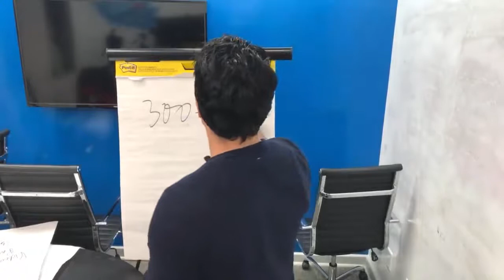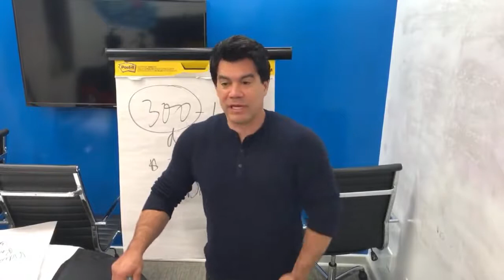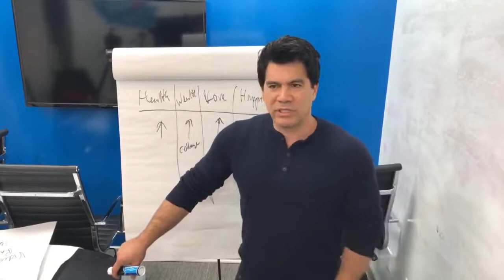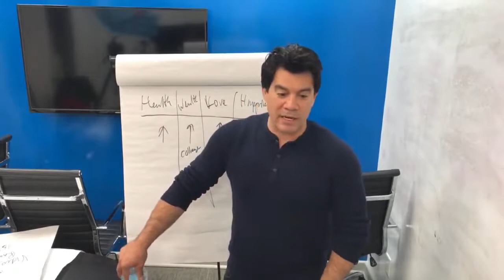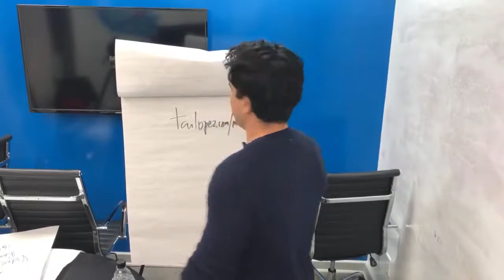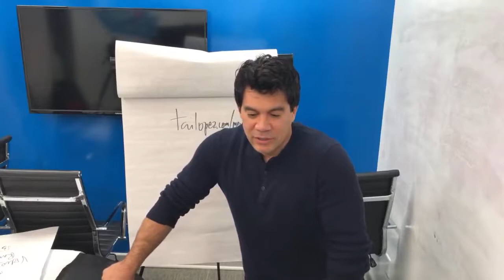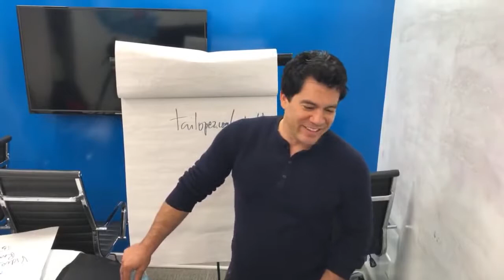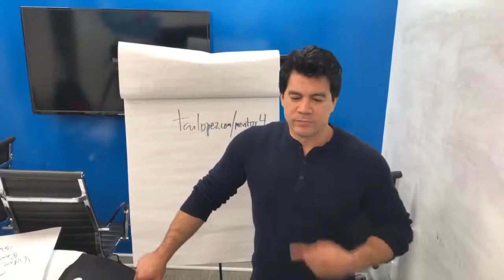Mentor 3.0 Tai Lopez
First time Tai's done this. What Tai is offering you today is arguably the best deal  ever made. Here's what's up -- for the next few days, Tai is  reducing the price of these programs by $10,231:

Social Media Marketing Agency 2.0
Real Estate Mentor
E-Commerce Blueprint
Cashflow 2.0
Credit Mentor 3.0
How to Invest
12 Foundations
Travelling CEO
HSMC
67 Steps
E-Commerce Agency
Digital Social Marketing Consultant
5 Minute Mentor
Social Media Secrets
Funnel Agency
Trend Mentor
Bonus: 8 Weeks of Live Calls
Lifetime Access